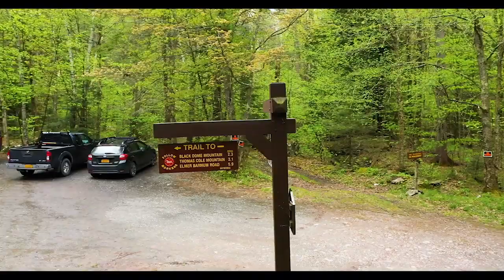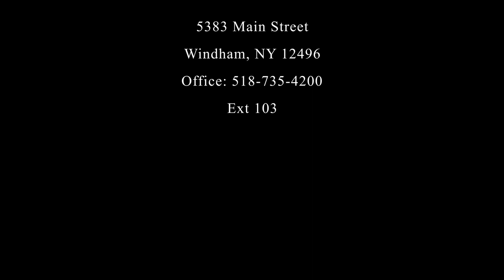FOR SALE Windham, NY Farm Hits The Market For The First Time! 200 acres, Barn, Streams, & Mt Views